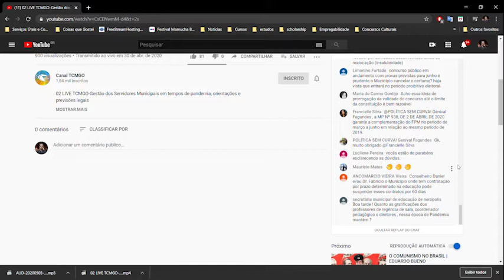30 04 20 Segunda Live do TCMGO